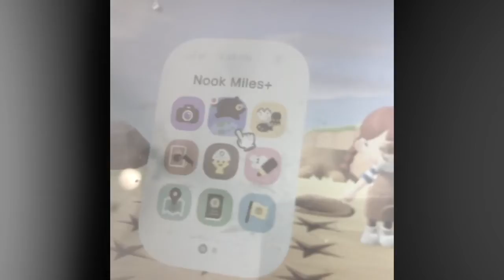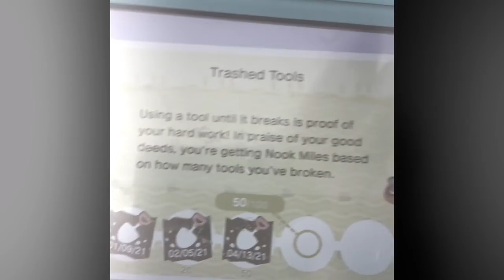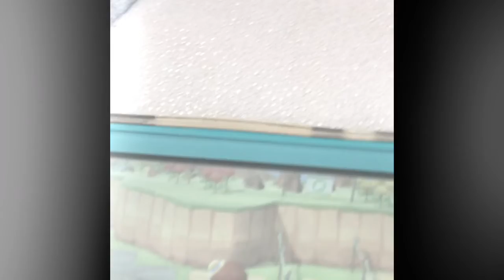Speed build part 2 exept Isabelle forgot to speed it up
Another Isabelle being awkward and trying to be entertaining video...